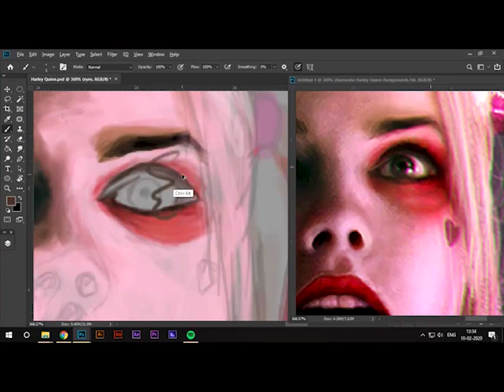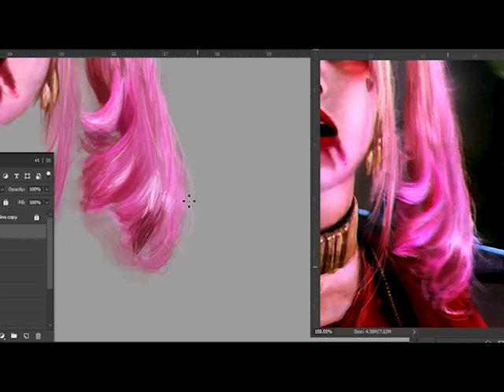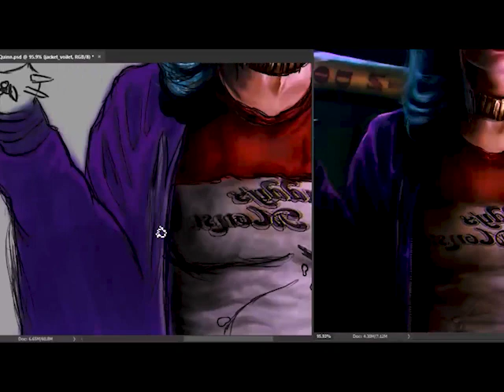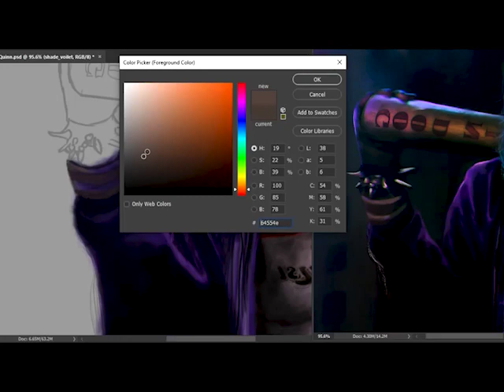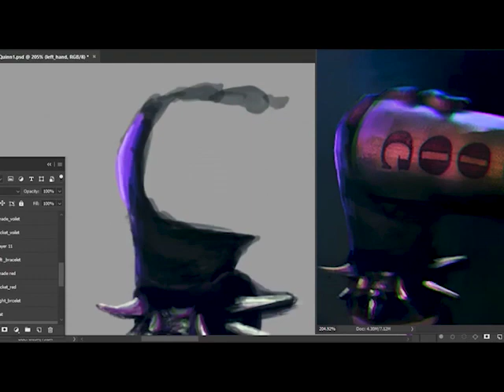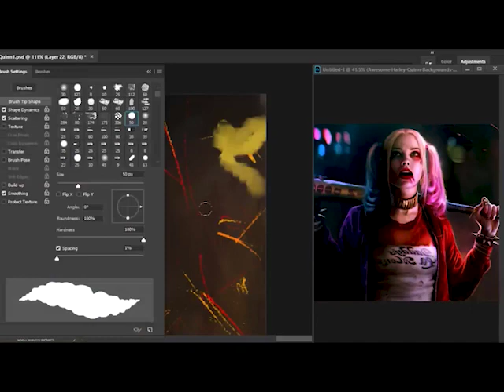HARLEY QUINN | Digital painting| Photoshop | Speed art Video| Time Lapse tutorial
This is my first digital painting so i hope you guys like it , if not then please help me make it better next time by commenting your views.

Also you can access my other artworks here ~